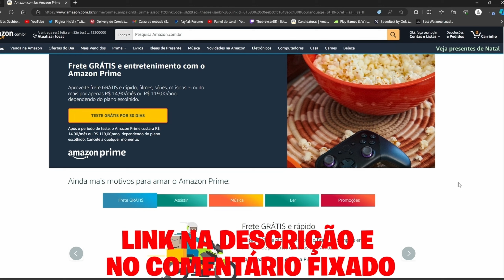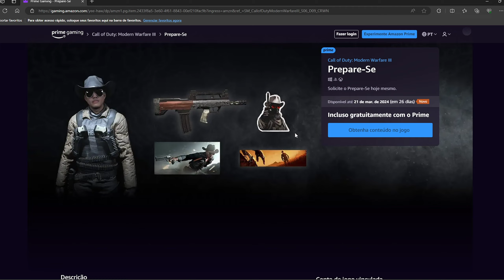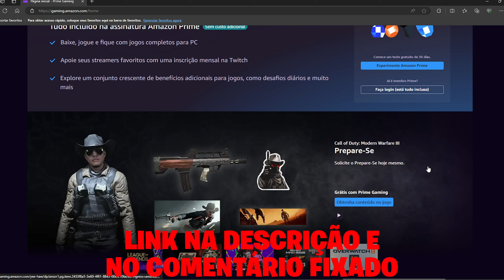*INSANA* A PKM CONTINUA FORTE MESMO DEPOIS DO NERF!! | MELHOR CLASSE PULEMYOT 762 WARZONE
Meu setup :
PC PARTES :
32GB (2X16) RAM DDR4 3200MHz

Sensibilidade: 6